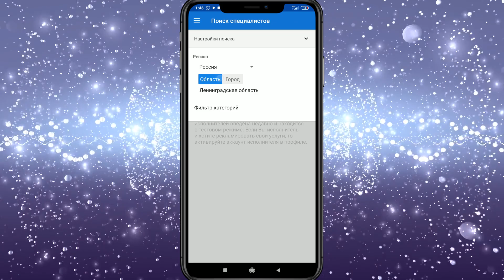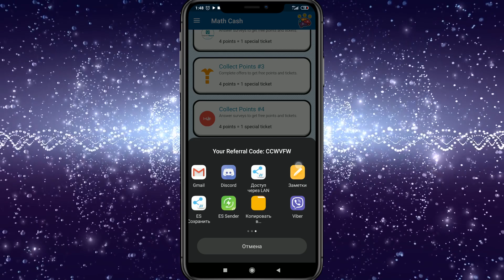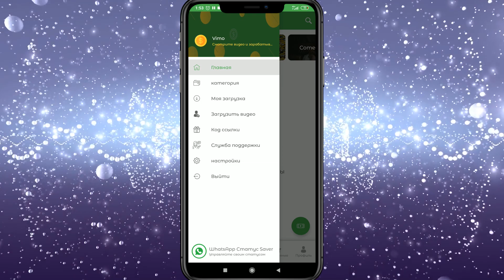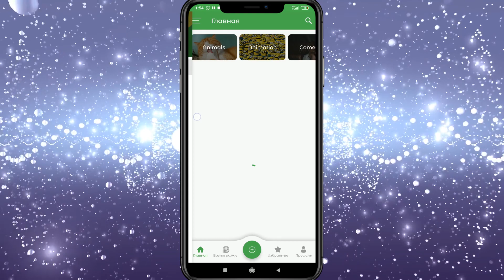КАК ЗАРАБОТАТЬ НА ТЕЛЕФОНЕ БЕЗ ВЛОЖЕНИЙ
Как легко и просто заработать на телефоне? При помощи чего можно начать зарабатывать на телефоне? Сможет ли новичок заработать на телефоне? Ответы на эти вопросы найдете сегодня в выпуске!

В этой рубрике мы с вами разберем все виды и способы заработка на телефоне. Не важно какая у вас система. Мы будем рассматривать и заработок денег на андроид и заработок на айфоне. Я буду подбирать лучшие приложения для заработка на вашем смартфоне. Зачастую, все эти приложения будут для заработка на андроид без вложений, поэтому вам не придется вкладывать никакие суммы.